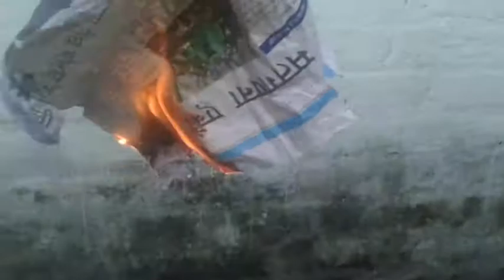magic video 1234(2)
magic video